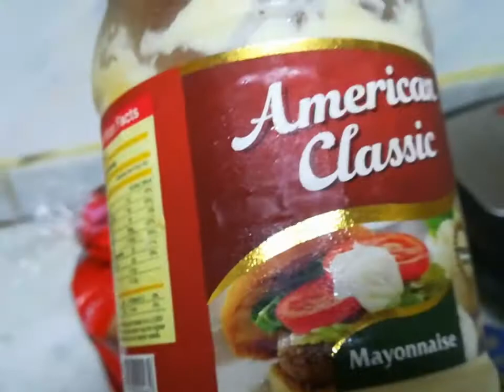Mazedar Chiken Vegi Sandwiches